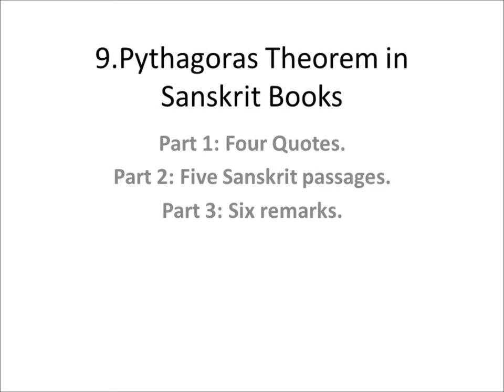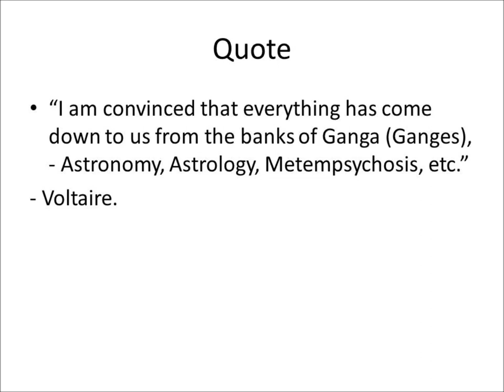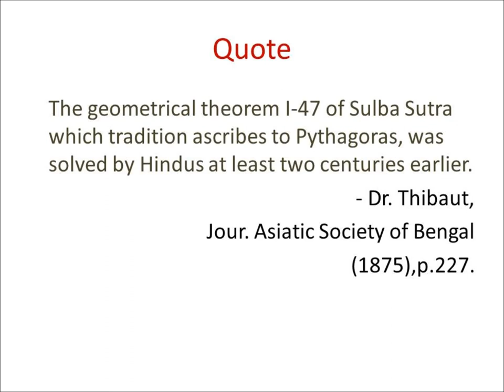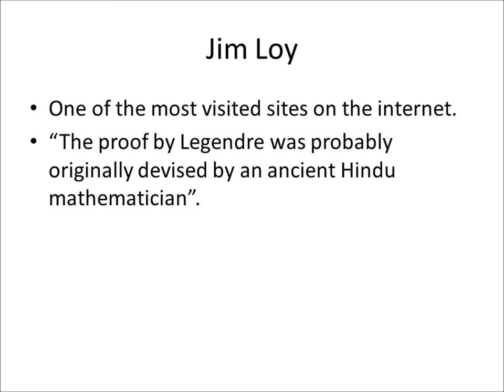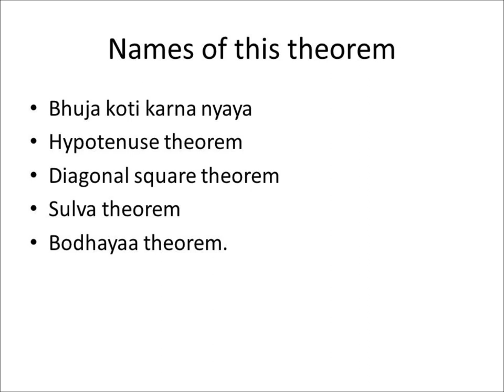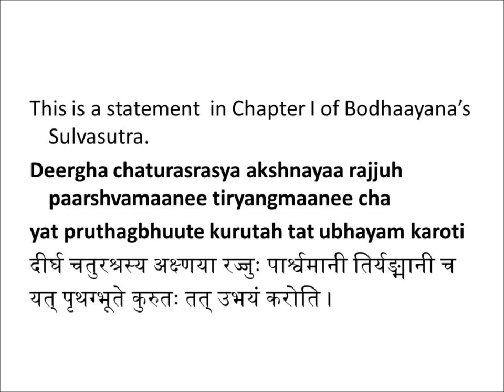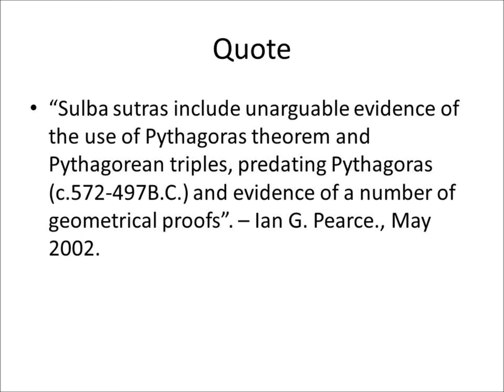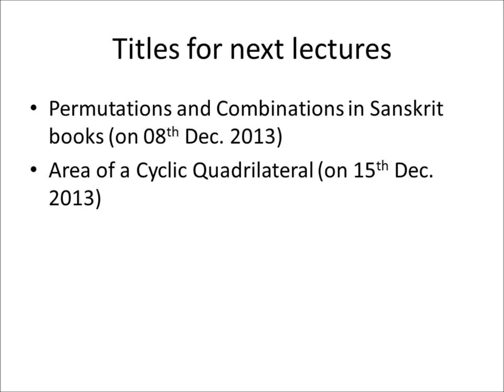Part 009 - Pythagoras Theorem in old Sanskrit Books - Sri U Ve Navalpakkam Dr.Kannan Swami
Sri:
Srimathe Gopaladesika Mahadesikaya Nama:
Srimathe Raghuveera   Mahadesikaya Nama:

Daasan,
Veeravalli Raghunathan